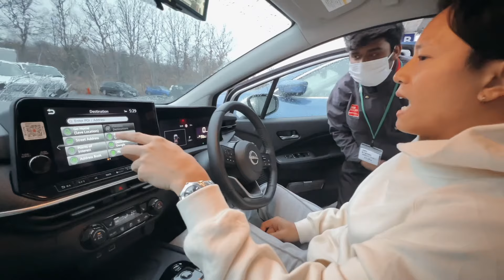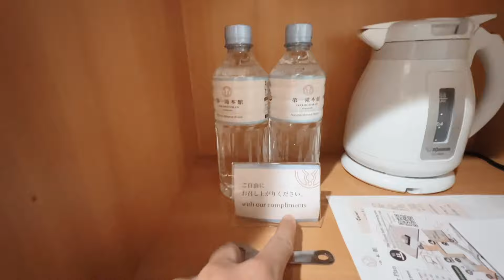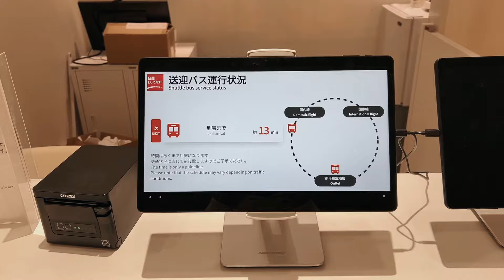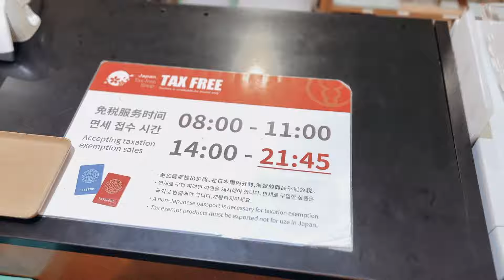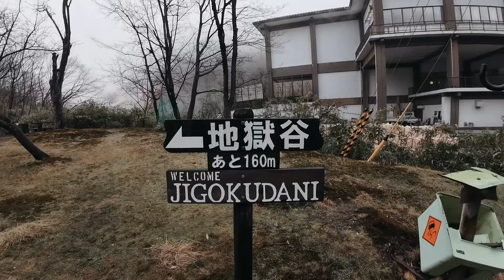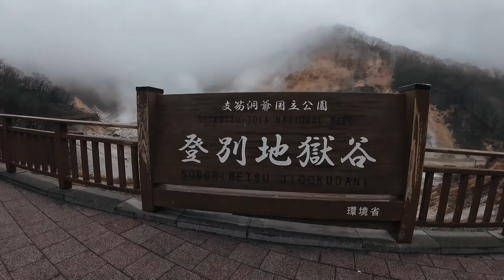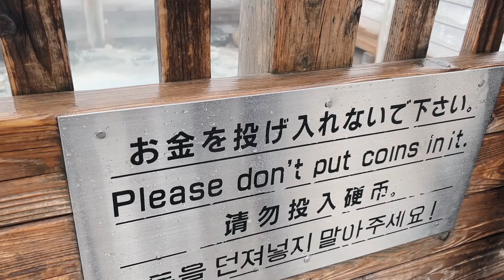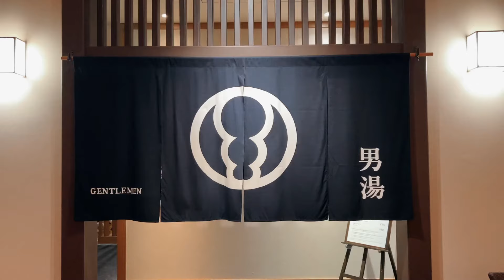เกาะฮอกไกโดช่วงที่ไม่มีหิมะ จะยังน่าเที่ยวอยู่ไหม? กับเมืองNoboribetsu 2024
กลับมาอีกครั้งกับเกาะฮอกไกโด เราจะพามาช่วงหลังหิมะหมด ปลายเดือนเมษา เข้าพฤษภา จะหน้าตาเป็นอย่างไร ลุย